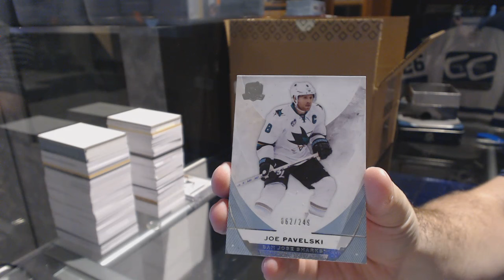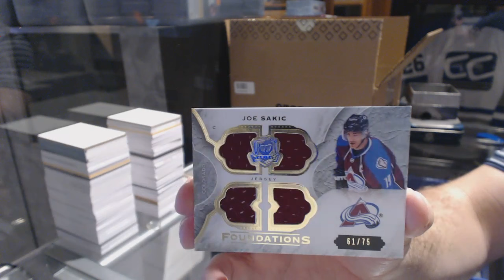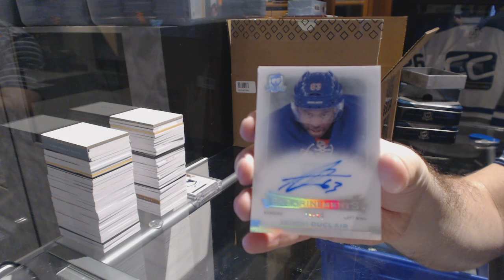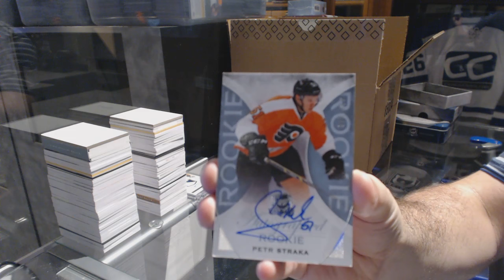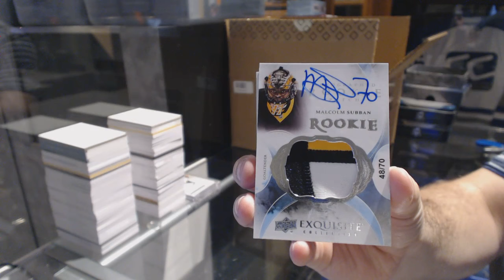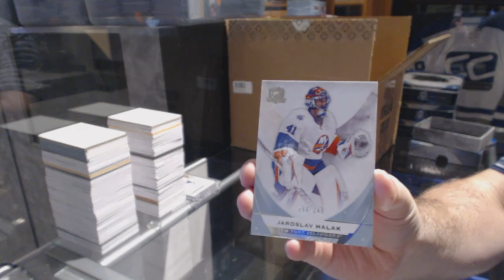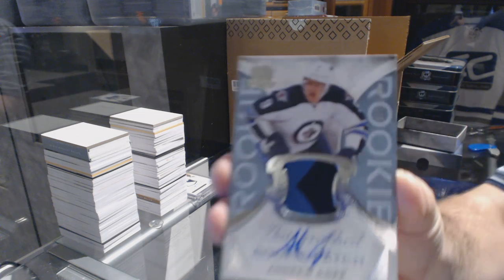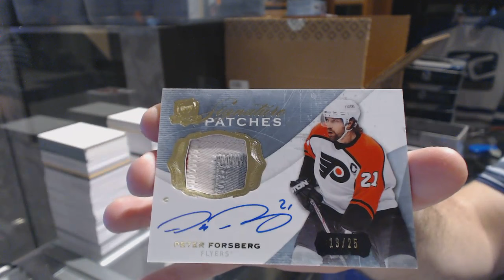15-16 Upper Deck The Cup 6 Tin Hockey Case Break - C&C GB #6684